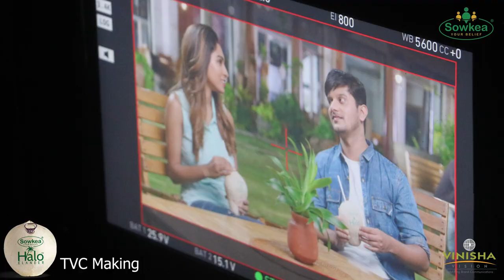HALO ELANEER TVC MAKING | VINISHA VISION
Here is our Latest TVC "Halo Elaneer" TVC Making.

Title: Halo - Elaneer
Client: Sowkea
Creative Agency: Vinisha Vision
Creative Head: K.V. Kathiravan
Director: Mahesh Bheemaraj
D O P: B.L. Sanjay
Executive Producer: Sekar
Costume Designer: Jayasudha Kathiravan
Creative Consultant: Prasanna
Art Director: Arun
Production House: Media Workshop
Offline Editor: Vinish (Hourglass studio)
Colourist & 3D: Kumar (Post Box)
Sound Engineer: Shaaji (Voicceestore)